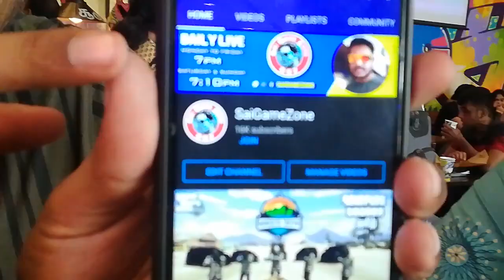In Chennai | VR Mall Full Vlog | Naresh Playz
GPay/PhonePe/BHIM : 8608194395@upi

Get Socialistics :-

Steam            : Naresh_Playz
SocialClub     : Naresh_NTG
Epic Games  : x_NareshXHyper_x
Origins           : NareshNTG
Basic Courtesy :-
►Respect Moderators.
My Specifications :-
MotherBoard : Gigabyte H110M-S2 Ultra Durable
GPU : Geforce GTX 1050 TI 4 GB
CPU : Intel I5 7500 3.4 Ghz
Memory : 16 GB 3100 Mhz
HDD : 1 TB SATA
SSD : 140 GB
Monitor 1 : LG HD Plus 75hz
Monitor 2 : LG HD Ready 60 Hz
Headset :Redgear HellFury 7.1 Professional Gaming Headphones with Mic
Keyboard & Mouse : Zebronics Transformer Gaming COMBO
Internet Speed : Airtel 100 Mbps 500 GB + Carryover @999
                                        10   Mbps Upload Speed

நல்லதே நினை
நல்லதே செய்
நல்லதே பார்